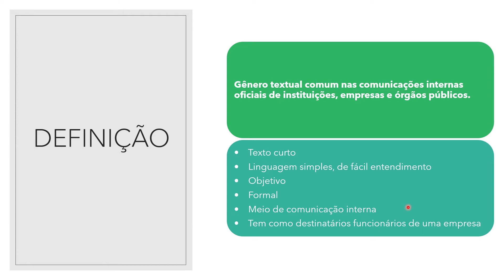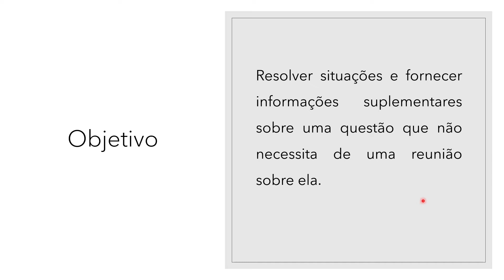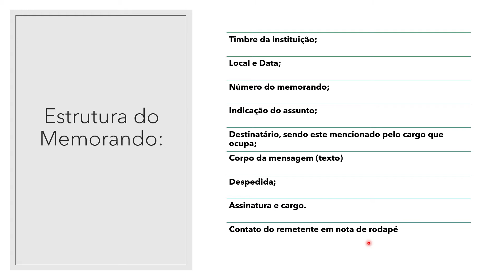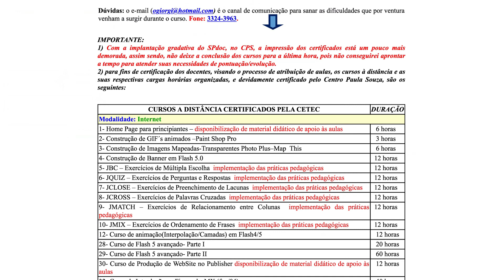Gênero textual Memorando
Gênero textual# Memorando# gênero textual memorando# redaçãooficial